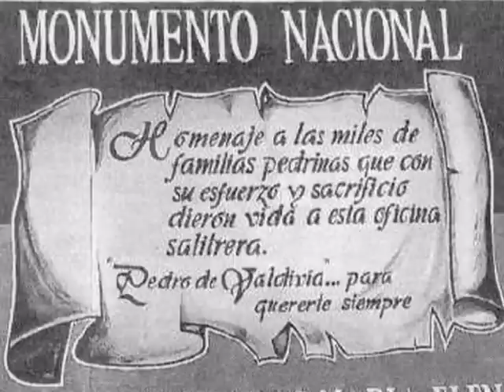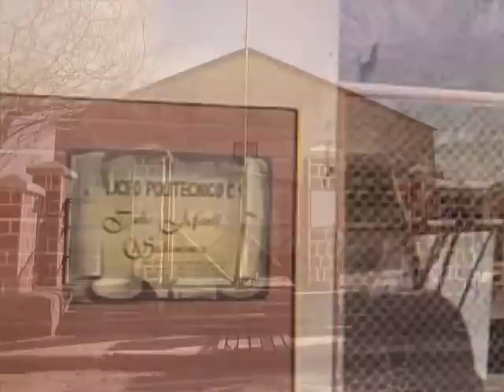Pedro de Valdivia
Dedicado a todos los pedrinos